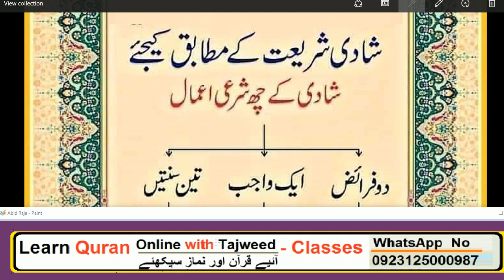Shadi Ke 6 Share Amal | Hadees